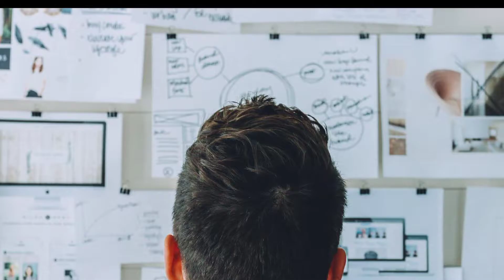অন্ধরা কালো চশমা পড়ে কেনো।।Why wear dark glasses?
VU Rahasya a Bengali facts Related Youtube Channel. Here You Will Find Facts, Mystery, Science, Fiction and education Related Videos Regularly This Channel's Purpose is to Entertain you with Mysterious and Unbelievable Contents.So stay tuned with Us and Don't Forget to Subscribe this Channel.

Tag--one in a million moments
moments
nurture
one in a million
natural phenomenon
phenomenon
strangest
unbelievable
discoveris
things you want belive
amazing
science
videos
mysterious
never seen
facts videos